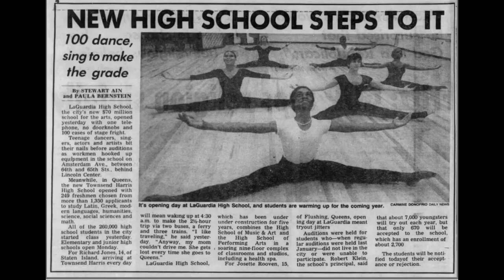Call for Audition Stories from LaGuardia High School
The call is out for audition stories from the High School of Performing Arts, Music & Art and the LaGuardia High School. A collection of these stories will form a new book in remembrance of that special time.